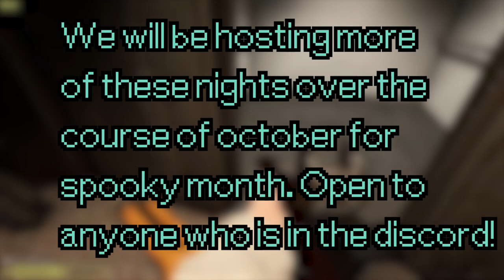DONT CLICK IF SCARED [SCP: Secret Laboratory]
THIS WHAT HAPPENS AT 3AM AT THE THICCBLADES DISCORD RAHHHHHHHHHHHHHHHHHHHHHHH
DA HOMIES IN VID
Real gaming hours down below :)
00:00 - INTROOOO
00:45 - ESCARY ALERT